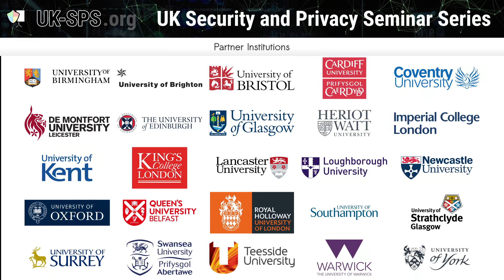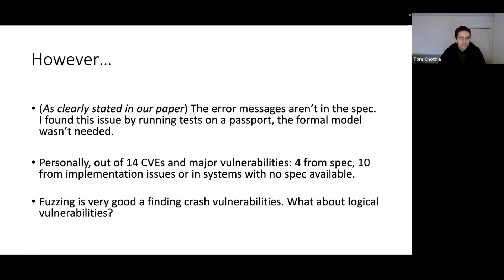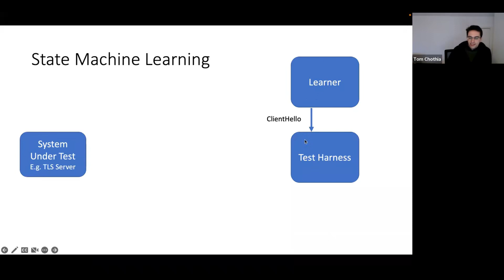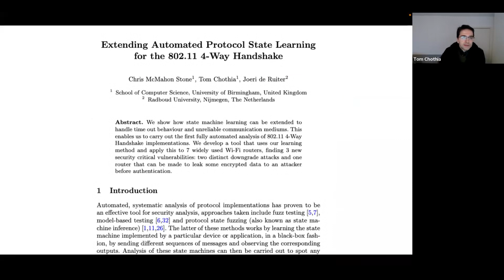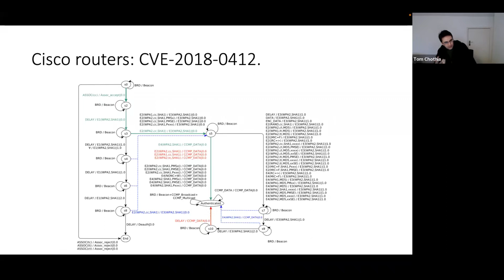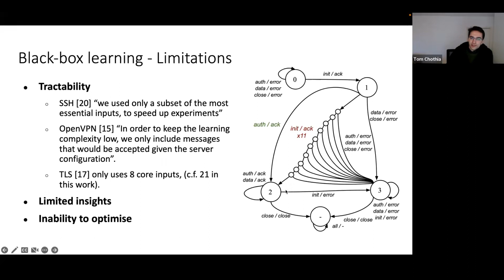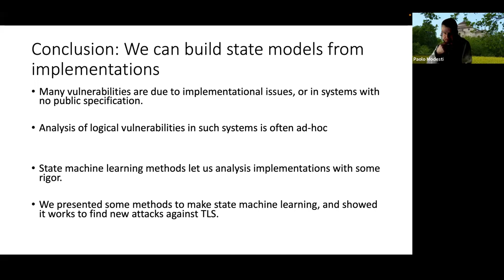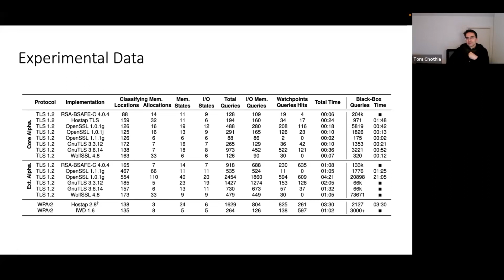Tom Chothia (U. Birmingham) - Blackbox and Grey-box Approaches to Protocol State Machine Learning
Abstract: Protocol state machine learning has been used to analyse many cryptographic protocols. Unlike fuzzing it can find logical flaws in protocols and unlike formal modelling it can find vulnerabilities in implementations. I will outline how black box state machine methods work, and describe how we have applied them to WPA to find two downgrade attacks. I will then describe a grey box learning method we have developed that uses memory snapshots and symbolic execution of the binary, combined with observations of run-time memory and a protocol’s inputs and outputs to learn its state machine. We show that this grey box method is much more efficient than black box learning, allowing us to test protocols in much more detail and leading to the discovery of new attacks against implementations of TLS and WPA.

This is joint work with: Chris McMahon Stone, Sam L. Thomas, Joeri de Ruiter, Mathy Vanhoef, James Henderson and Nicolas Bailluet